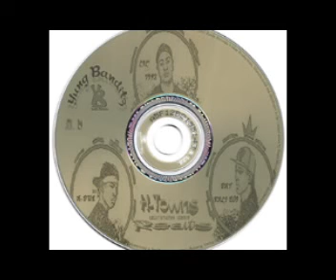Yung Banditz snippets off their H-Towns Realis album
2005 underground local west coast gangsta CDR release going around Hawthorne, southern California at the time (it's all near Inglewood/Los Angeles/Compton/Long Beach/Watts etc. etc.). Very rare. There's an artist on there called "Miss Toy" & a J-Man is heavily involved but doubtful they're the same artists we know of. Perhaps? This was a well put together release, visuals in the inlay/liner notes, albeit home made.

Re the audio quality/sound, it was from record by my phone from my laptop speakers so that's why. Quicker for me to do it this way.